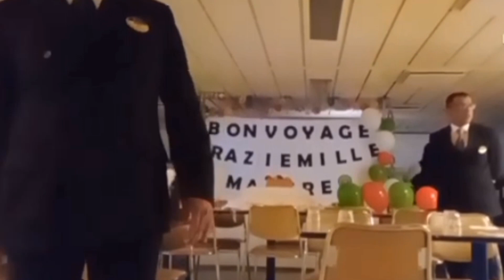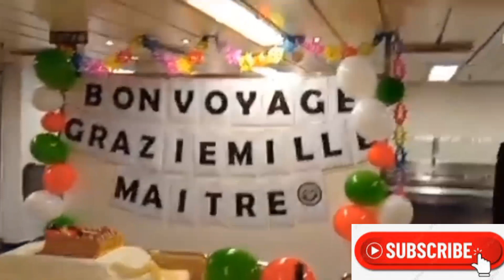CREW KAPAL PESIAR SAAT PERPISAHAN DENGAN MAITRE D HOTEL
Memori saat Maitre D pulang di MSC ARMONIA 2023 ...